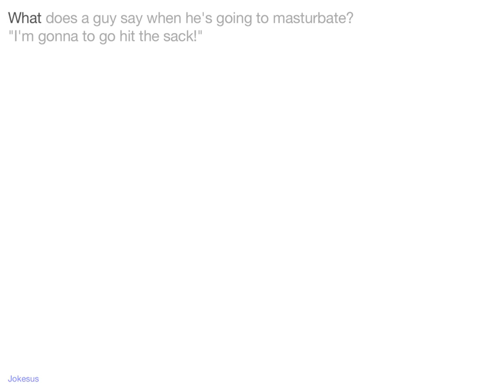Jokes - What does a guy say when he's going to M********e? "I'm gonna to go hit the sack!"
Joke :
What does a guy say when he's going to masturbate?
"I'm gonna to go hit the sack!"